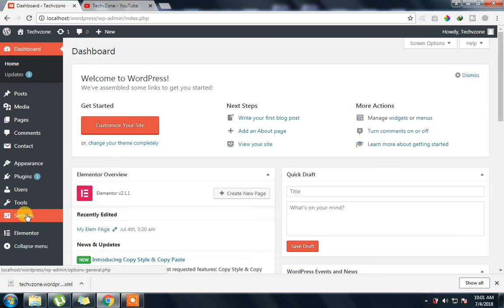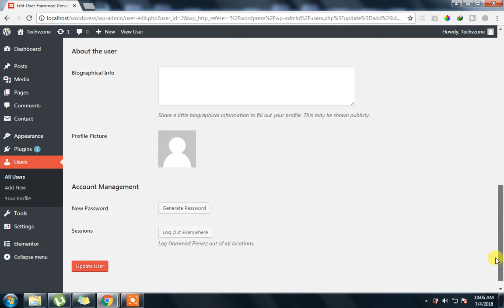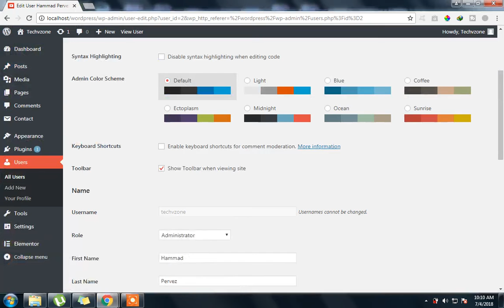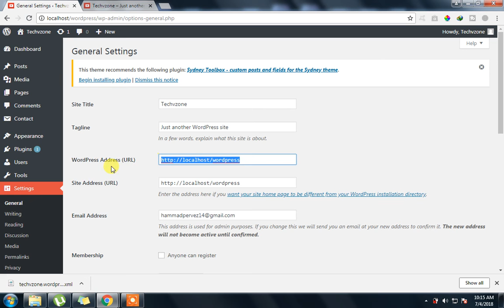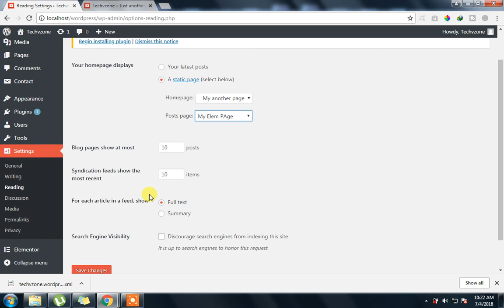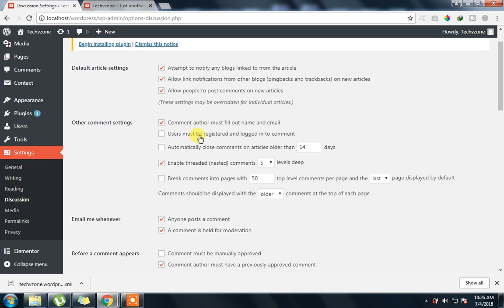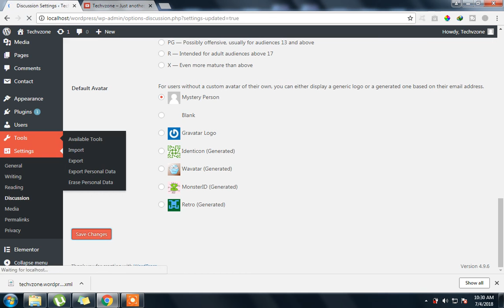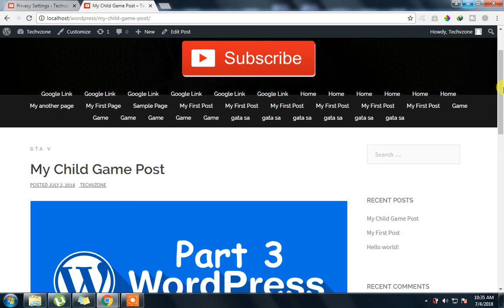Wordpress tutorials in urdu/hindi Part 7 | Users, Tools, Settings